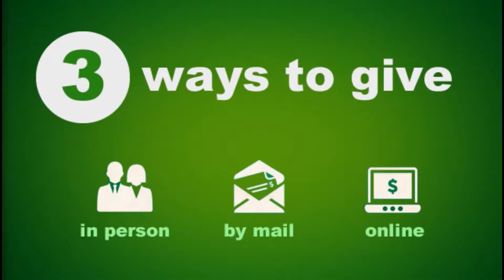Sunday School Lesson March 7, 2021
Deacon John Judie - Sunday School Lesson Review
March 7th - Subject: "Prophet of Deliverance"
Background Scripture: Exodus 12:28-50' Deuteronomy 18:15-22
Devotional Reading: Psalm 77:11-20

Rosehill Missionary Baptist Church
Street Address: 7550 Martin Luther King, Jr., Way South, Seattle, WA  98118
Pastor Shelby Tate, Sr.